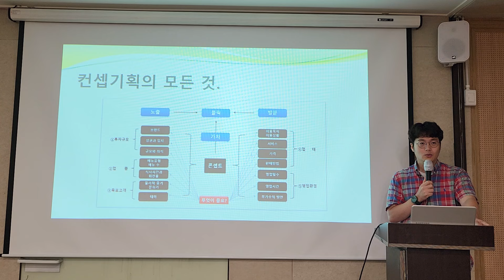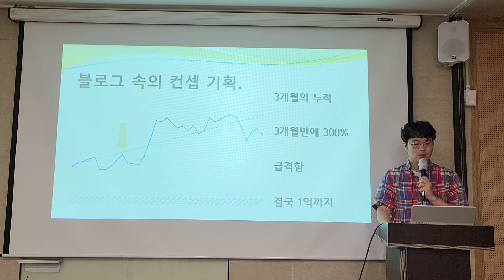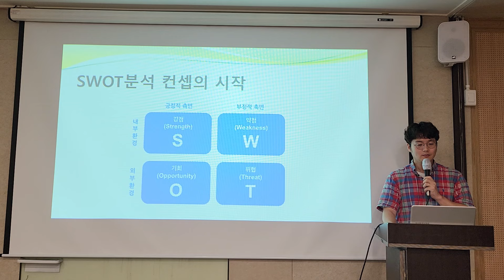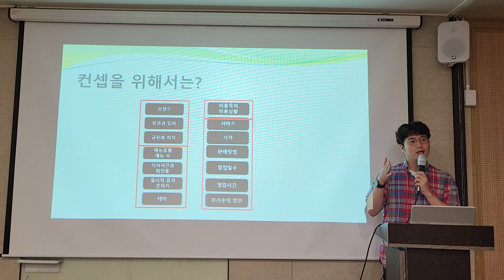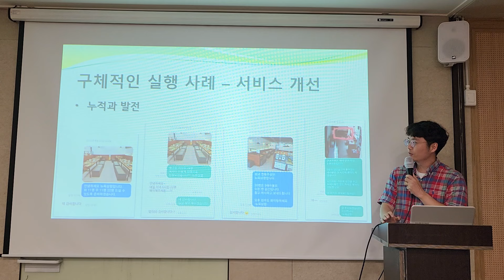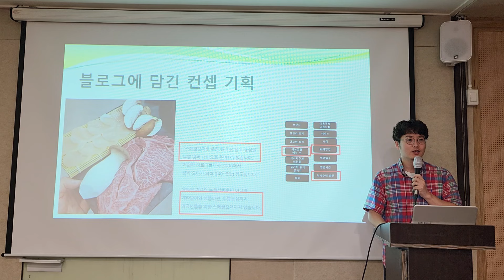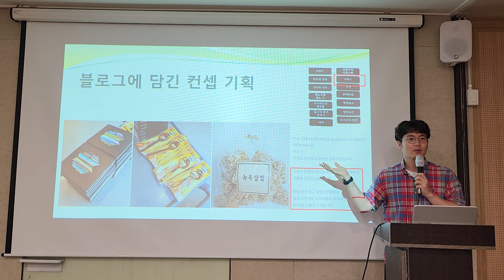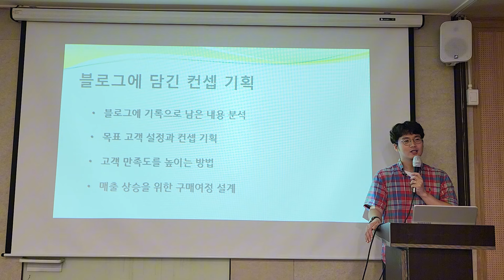외식업 컨셉 기획자 과정 10기 성과발표 5편, 성공 식당의 블로그 내용 잘 분석하면 식당 컨셉 기획을 배울 수 있다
안녕하세요.

외식업 컨셉 기획자 과정 김영갑 교수입니다.

외식업 컨셉 기획자 과정 10기 성과발표 5번째 영상을 공유하여 드립니다.

외식업 컨셉 기획자 과정 11기 개강 안내

이 영상은 외식업 컨셉 기획에 대한 발표로, 성공적인 식당의 컨셉을 설정하고 적용하는 과정을 소개합니다.

현병욱 대표는 블로그 작성을 통해 자신의 경험을 정리하며, 다양한 컨셉 요소를 분석하고 매출 상승에 기여한 사례들을 공유합니다.

식당의 강점과 약점을 고려해 목표 고객군에 맞는 서비스를 제공하는 것이 중요하다는 내용을 통해, 결국 식당 운영에서 성공하기 위한 본질은 철저한 분석과 지속적인 개선에 있다는 것을 깨닫게 됩니다.

핵심주제

성공적인 식당 컨셉 기획은 핵심 요소를 철저히 분석해야 한다.
분석과 지속적인 개선이 식당 운영의 성공 동력이라는 점을 강조했다. 사례를 통해 일상적인 행동 자체가 독특한 컨셉이 될 수 있음을 보여주었다.
제한된 영업 시간을 받아들이고 이를 강점으로 활용하는 방법도 소개되었다.
블로그를 통한 문제 해결과 개인 발전이 이루어진다.
블로그 포스팅을 통해 다양한 컨셉 기획 요소들이 학습되고 기록되었다. 이러한 과정은 본질적인 접근을 통해 스스로를 발전시키는 기회를 제공한다.
경험을 통해 개선된 서비스와 메뉴는 고객의 만족도를 높이는 효과를 가져왔다.
소비자와의 관계 관찰을 통해 매출이 성장할 수 있다.
소비자의 필요에 대한 지속적인 반응을 블로그에 기록하며 매출 변화에 적응했다. 식당의 강점과 약점을 분석하여 약점을 극복하고 자사의 장점을 극대화하는 전략이 중요함을 깨달았다.
회식 중심의 컨셉을 설정하고 이를 통해 전체 매출이 우상향하는 경험을 했다.
고객 맞춤형 서비스가 고객의 만족도를 향상시킨다.
특정 메뉴에 대한 고객의 선호를 수집하여 스페셜 오더를 제공한 경험이 긍정적인 반응을 얻었다. 고객들이 원하는 그리고 필요로 하는 체험을 제공하는 것이 중요하다.
개인 맞춤형 서비스를 통해 고객이 더 큰 즐거움과 가치를 느낄 수 있도록 하는 것이 매출 상승의 열쇠가 된다.
블로그 운영을 통해 경험의 중요성 및 실질적인 성장을 경험했다.